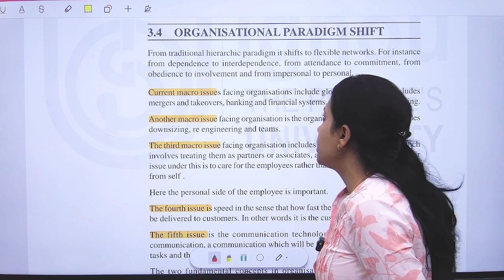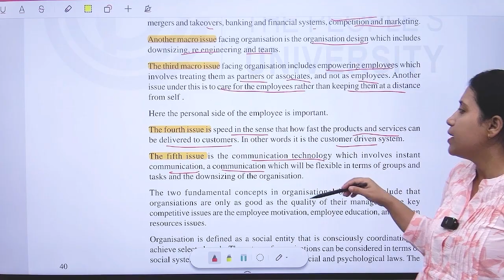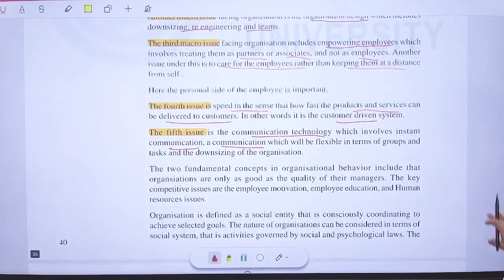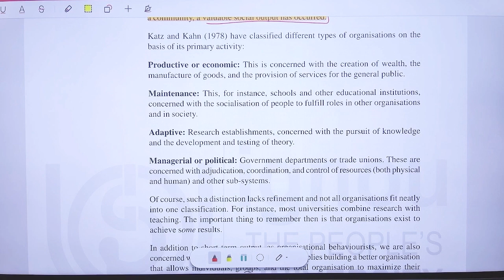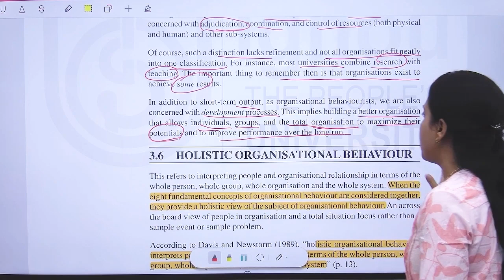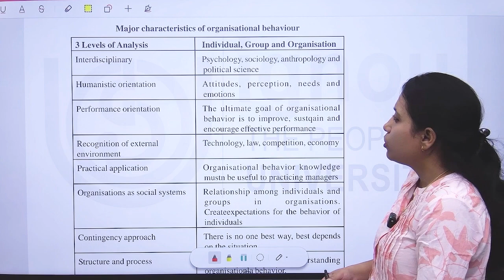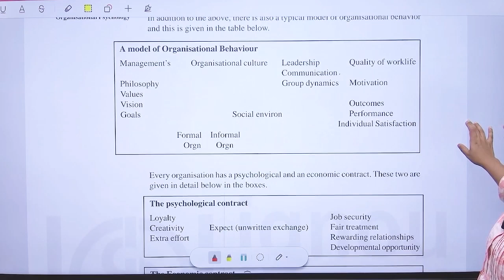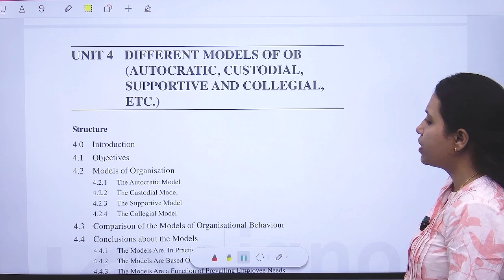HOLISTIC ORGANISATION|IGNOU|M.A| MPCE 031|BLOCK 1|UNIT 3|PART 3